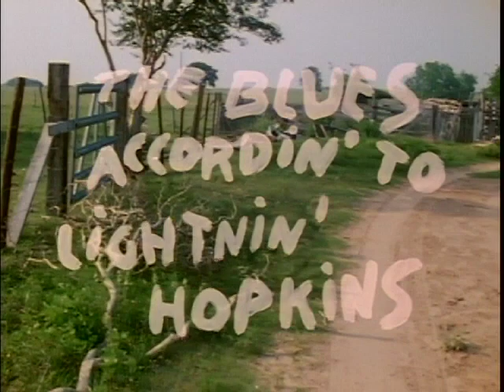The Blues Accordin' to Lightnin' Hopkins (TRAILER)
By Les Blank, and Skip Gerson.

The great Texas bluesman Lightnin’ Hopkins is captured brilliantly in this deeply moving film. Blank reveals Lightnin’s inspiration, and features a generous helping of classic blues. The film includes performances at an outdoor barbeque and a black rodeo, and a visit to his boyhood town of Centerville, Texas. This powerful portrait is among Blank’s special masterworks.